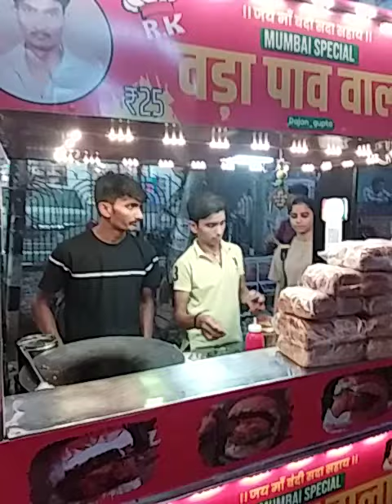Mumbai style Vada pav